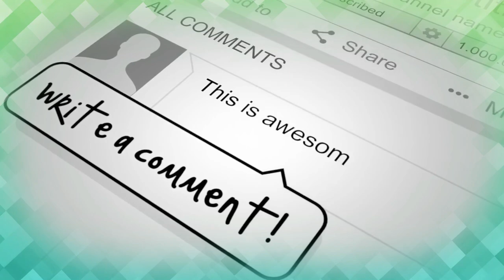Panggung Hiburan di Wiskul Purwakarta || Tari Gandrung Sanggar Putra Purnayuda 20 April 2019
Tari Gandrung Sanggar Putra Purnayuda